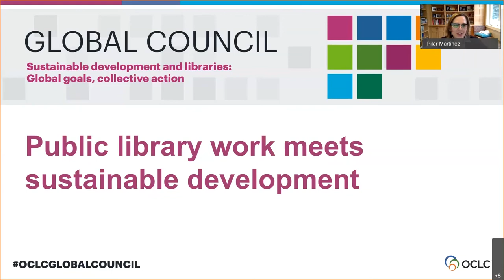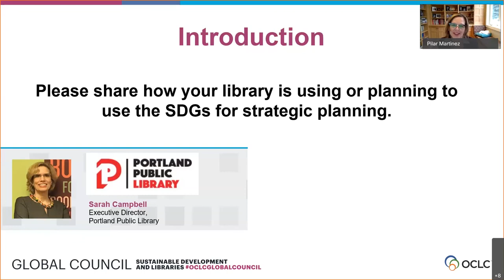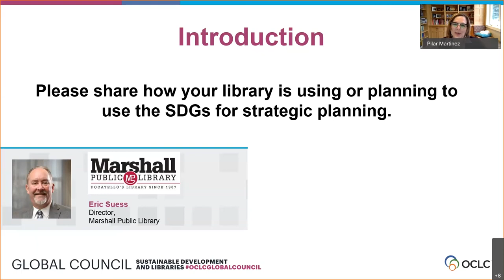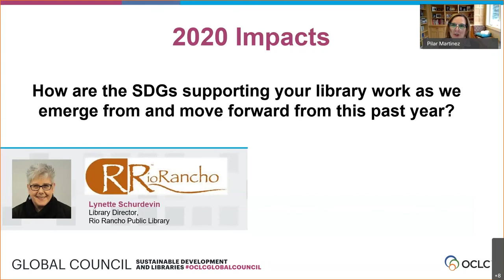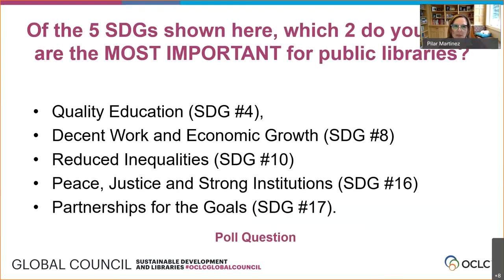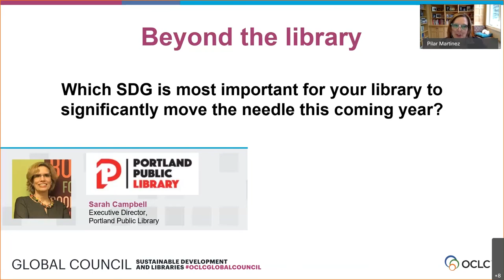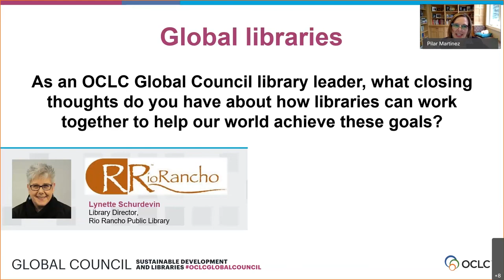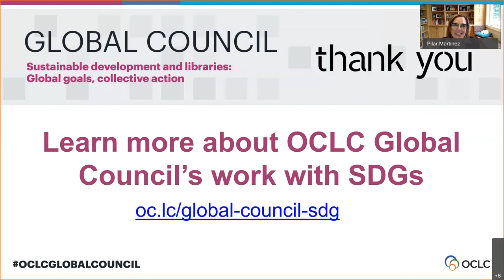Public library work meets sustainable development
Join global public library leaders to discuss the United Nations Sustainable Development Goals. This interactive session will cover how public libraries use these goals to develop actionable strategies to support community change. All libraries types are encouraged to attend. This discussion will be hosted by the following OCLC Global Council library leaders:

Sarah Campbell, Executive Director, Portland Public Library, Portland, Maine, United States
Beate Meinck, Head of the Reutlingen City Library, Library of Reutlingen, Germany
Lynette Schurdevin, Library Director, Rio Rancho Public Library, New Mexico, United States
Eric Suess, Director, Marshall Public Library, Pocatello, Idaho, United States
Moderated by Pilar Martinez, Chief Executive Officer, Edmonton Public Library, Alberta, Canada

This webinar is designed with public libraries in mind and is the fourth in a series of yearlong discussions being hosted by the OCLC Global Council to create awareness and dialogue among library leaders on the SDGs around the globe.